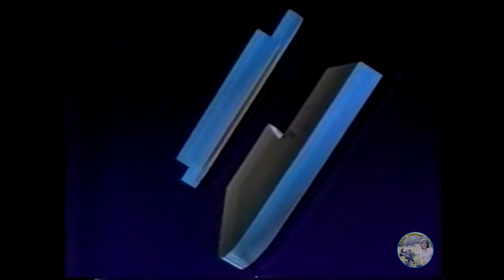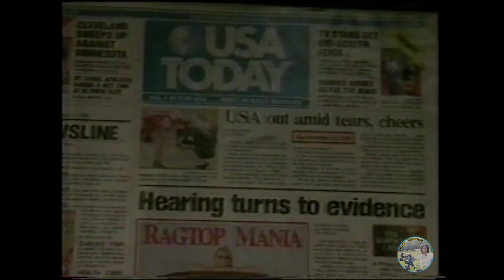JSBT USA 94 & COPA 94 - Cotovelada do Leonardo!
Apresentação: Eliakim Araujo
                           Leila Cordeiro
                           Osmar de Oliveira
   Reportagem: Eduardo Savóia
                           Luis Ceará
                           Antonio Petrin
                           Éverton Domingues
         Imagens: Rógero Antonio
                          Javier Malavasi
                          Luis Novaes "Tigrão"
                          Ricardo Silveira

Algumas matérias repercutindo ainda o jogo contra
a Seleção dos Estados Unidos, em especial à jogada mais impressionante dessa Copa até aqui, que foi a cotovelada de Leonardo
no jogador Tab Ramos.
O Leonardo, como punição, não jogaria mais nessa Copa!

O repórter Antonio Pétrin faz a matéria de despedida
da nossa Seleção de Los Gatos... e da nossa torcida também!
Com certeza, deve ter norte americano(a) com saudades até hoje
da farra da torcida brasileira!
Uma cidade em que as pessoas iam para casa dormir às 20:00h
invadida por 10.000 brasileiros(as) animados e cheio de amor para dar...
com certeza eles(as) deixaram saudades mesmo!!!

Mas um grande lance foi a presença do ator Robin Willians (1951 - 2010)
no restaurante onde seria realizada uma festa,
caso os EUA tivessem ganho a partida.

Vale à pena conferir!